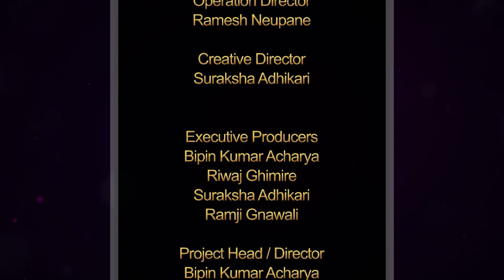Majheri : The Lock down Poetry Show । Sita Mahatara । उ भित्र मारिएको ऊ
Contestant No: 462
Uploaded on 5/26/2020 04:00 PM

Graphics
Manan Maharjan

Operation Director
Ramesh Neupane

Creative Director
Suraksha Adhikari

Executive Producers
Bipin Kumar Acharya
Riwaj Ghimire
Suraksha Adhikari
Ramji Gnawali